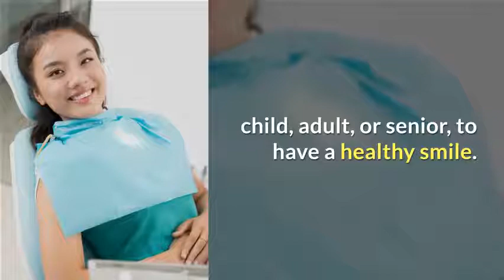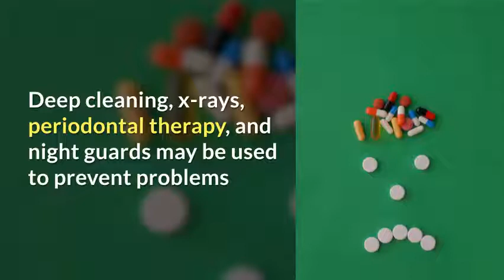BENEFITS OF FAMILY-CENTERED CARE - Healthy Minutes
Fairfield Twp. OH dentists, Drs. Jesal Patel and Shawn Dornhecker offer comprehensive family dental care to maintain your oral health.